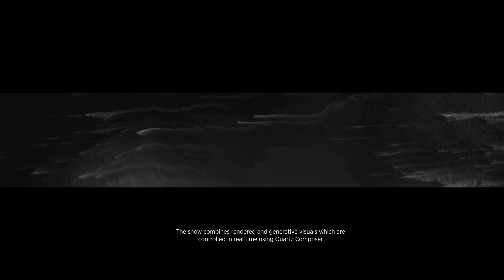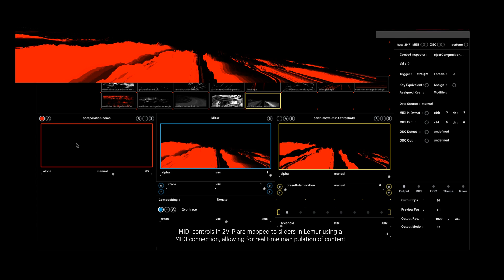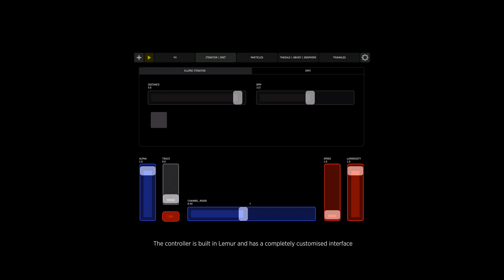Joëlle x Andy Stott @ MIRA Festival 2015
Visual artist Joëlle creates a dystopian world for Andy Stott’s first live show in Barcelona at MIRA festival since his release of 'Faith In Strangers'.